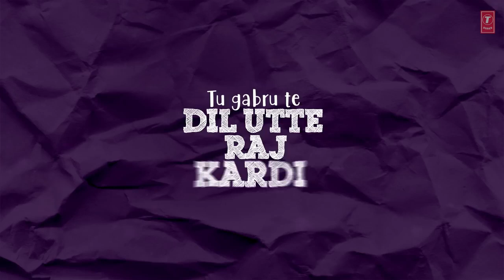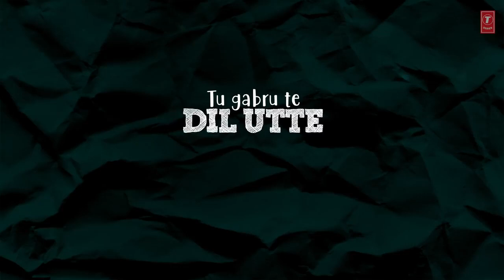Karda Mundeer Utay Raaj | Gabru | Dawood | Sidhu Moosewala New Punjabi Song 2022 \ Xwaizz Vibes